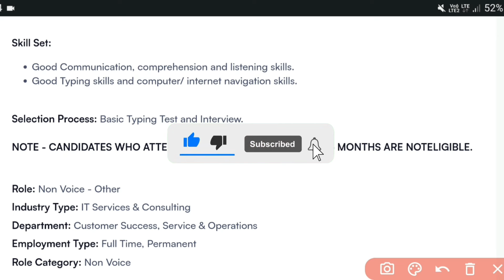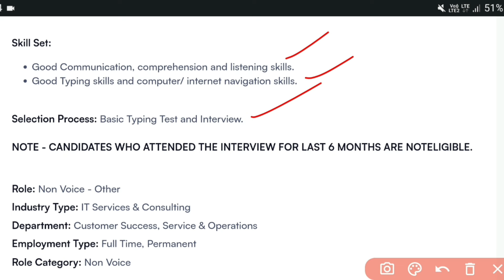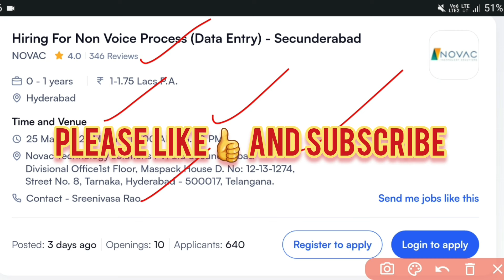Novac Technology Hiring 2024 | Data Entry Process | Walk-In interviews | Jobs in Hyderabad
Your Queries;-

hyderabad jobs
latest jobs in hyd
Novac Company Recruitment 2024
jobs in hyderabad
graduate jobs in hyderabad
hyderabad
data Entry Jobs
tech mahindra jobs for graduate
 jobs
jobs 2024
jobs
voice process Jobs in hyderabad 2024
semi voice jobs in telugu 2024
tech mahindra voice Jobs 2024
Data Entry 2024
Data Entry jobs in hyd 2024
chat process jobs
chat processjobs
chat jobs
chat process work
latest jobs
chat support jobs
chat process jobs in hyd
jobs 2024
chat jobs 2024
Jobs in Telugu
mnc jobs
non voice jobs in hyderabad 2024
non voice process jobs 2024
non voice jobs in hyderabad
graduate jobs
interviews
walk in interview
what is walk in interview
walk-in interviews
walk in interviews for freshers
walk in interview jobs
walk in interview i hyd
walk in drive interview
interview questions
walk and talk in an interview
interviews in telugu
interviews
walk in interview for freshers
walk in interviews in hyderabad 2024
hyderabad walk in interviews
non voice jobs
non voice
online jobs
mnc jobs
non voice process jobs in hyderabad
non voice jobs for fresher
mk jobs information
mk jobs
mnc
mnc jobs in hyderabad
chat process jobs in hyderabad 2024
chat process jobs
chat process jobs in hyd 2024
chat process jobs 2024 hyderabad
 graduate jobs 2024
Data Entry jobs in hyderabad 2024
Data Entry jobs 2024 hyderabad
latest walk in interviews in hyderabad